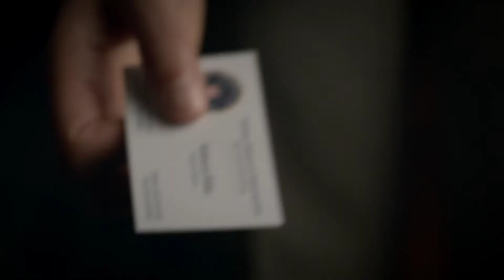Zero Hour: The Premise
An introduction to the twisty, turny, conspiracy thriller TV show that's now available in the UK on iTunes